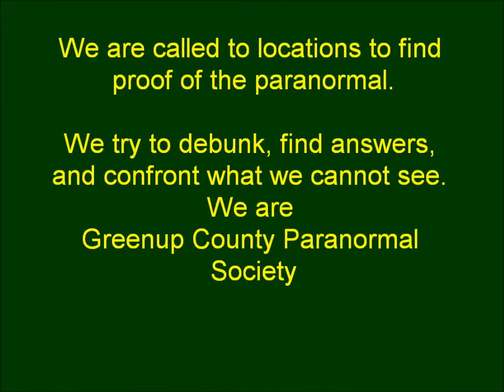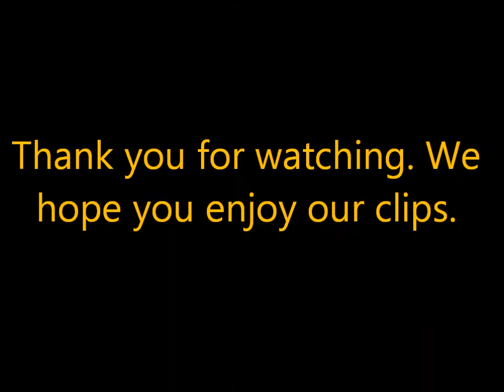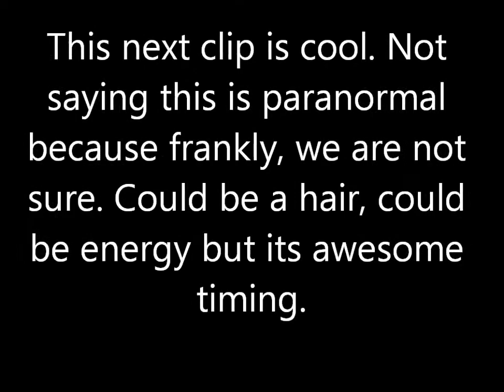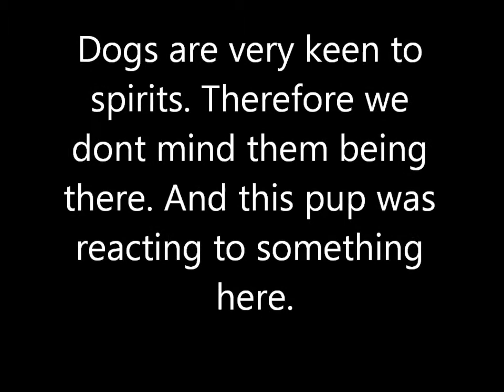Client Residence Rosemouth OH.wmv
This was a case in Rosemount (Portsmouth) Ohio. The client is the nephew of one of our investigators.